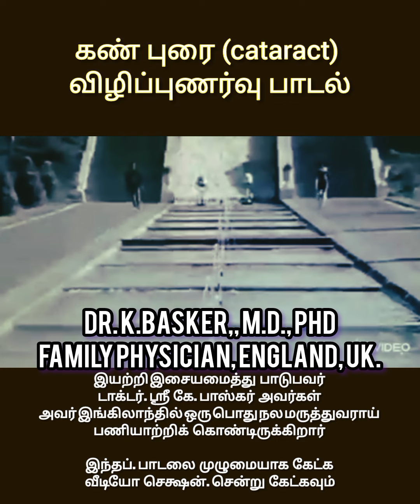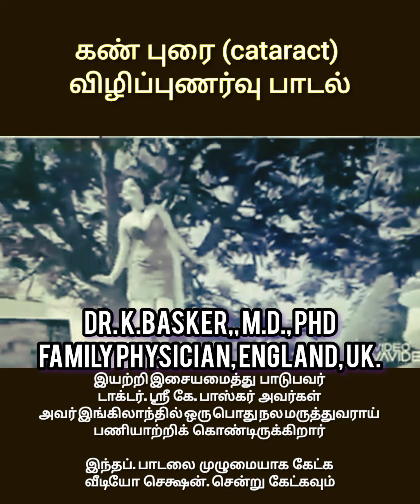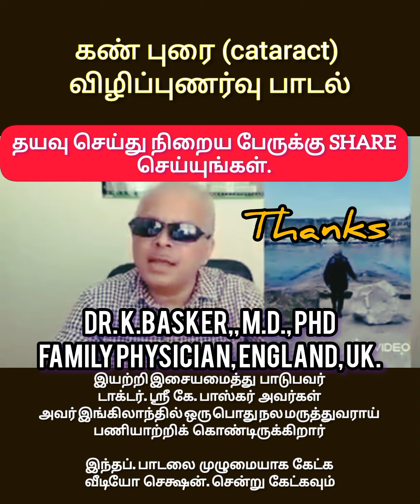கண் புரை விழிப்புணர்வு பாடல் முழு பதிவு.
இங்கிலாந்த வாழ் தமிழ் டாக்டர் திரு.K. பாஸ்கர் அவர்களின் சீரிய பணி.